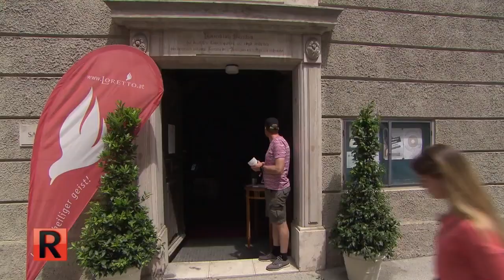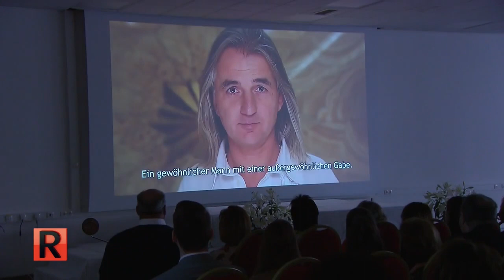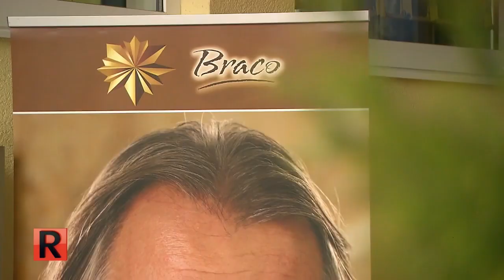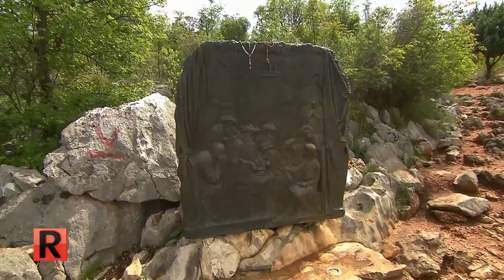Pilgerreisen liegen voll im Trend 💒! | 2/2 | Die Reportage | ATV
Millionen Menschen begeben sich jährlich in Österreich auf eine Pilgerreise. Die Hintergründe ihres Trips sind meist religiösen Ursprungs. Egal ob jung oder alt - ATV hat sie auf ihrer Reise zu den unterschiedlichsten Orten begleitet.